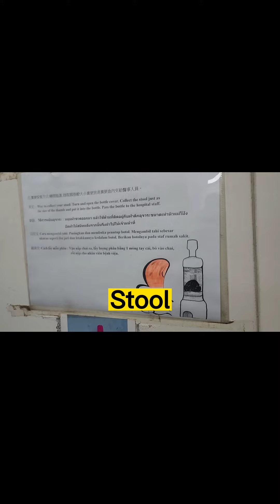Medical, once a year. Taiwan OFW/Factory Worker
Medical, once a year. Taiwan OFW/Factory Worker| ‎@PoloTV